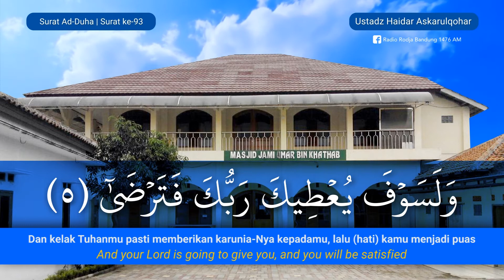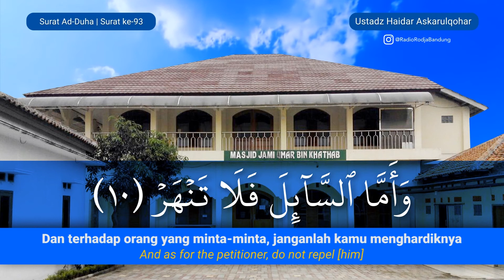Murattal Al-Qur'an: 093. Surat Adh-Dhuha